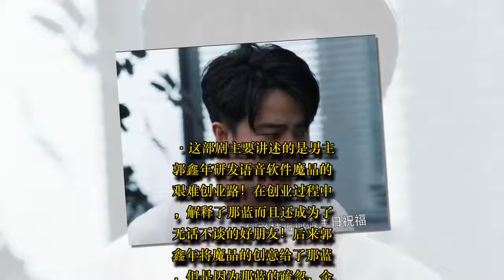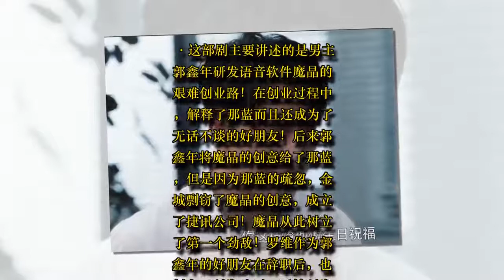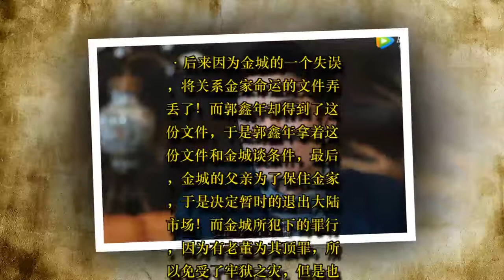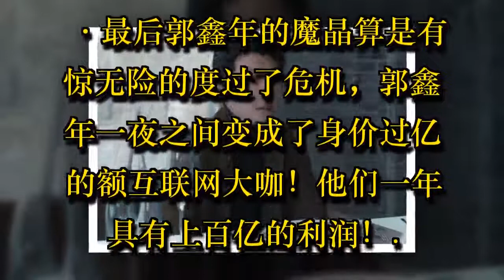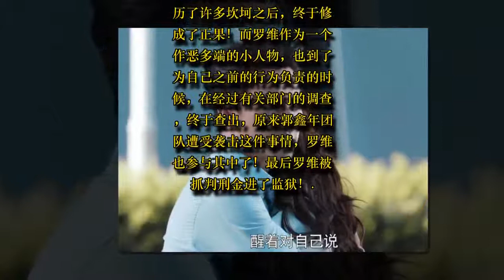创业时代：温迪略施小计反败为胜，郭鑫年孤掌难鸣约会那蓝